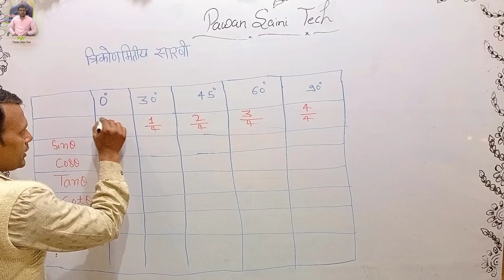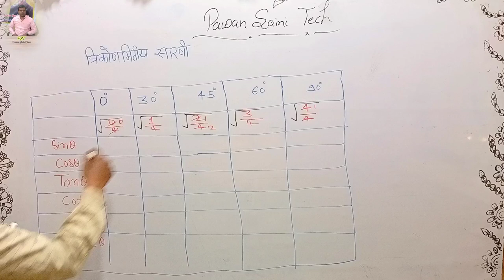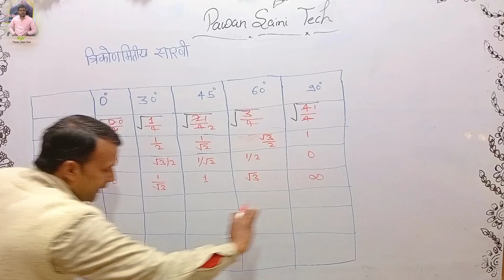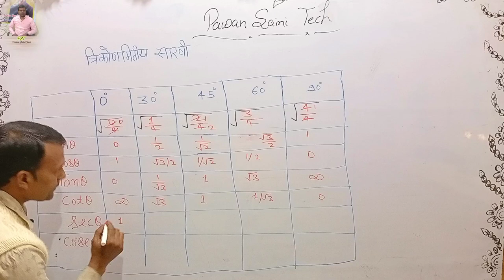त्रिकोणमिति सारणी Short Trick By Pawan Saini Sir || Pawan Saini Tech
Teacher :- Pawan Saini Sir Jii
Shoot/Edit/Thumbnail :- Mahur Sahab

By Hard working we get any success in our life. So , Smiling do work hard.